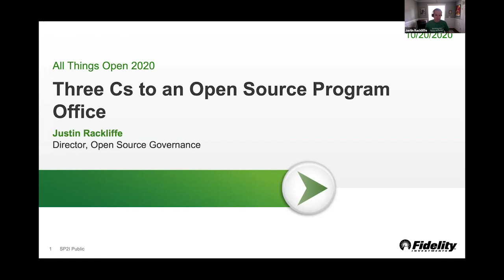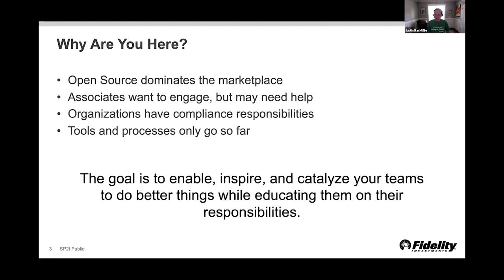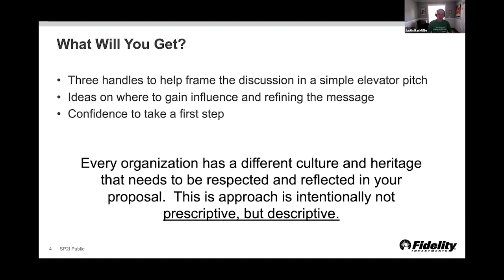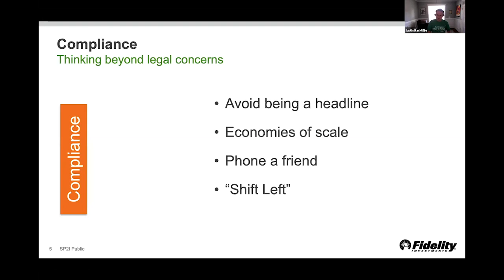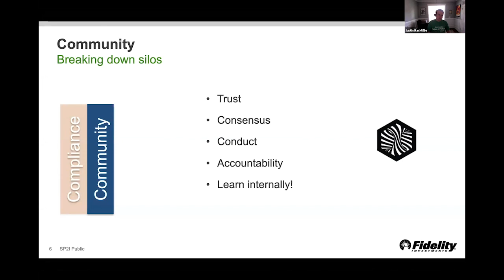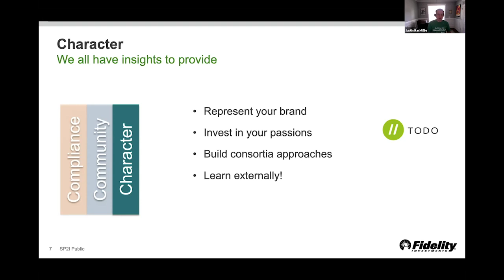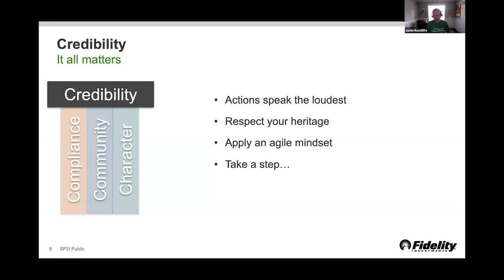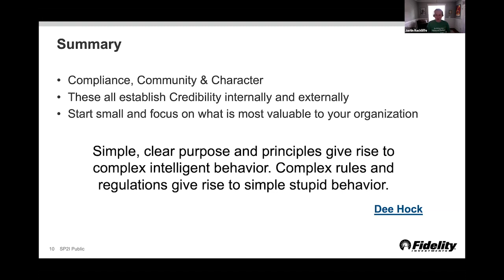Three Cs to an Open Source Program Office - Justin Rackliffe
Presented by: Justin Rackliffe, Fidelity Investments
Presented at All Things Open 2020 - Open Source Programs Office Track

Abstract: When we are trying to formalize our organizational strategy around using and participating in open source we may need to dedicate resources. What can be challenging is how we communicate the need and motivation around that commitment. Justin Rackliffe has found a few points that have helped him communicate his value to technical and non-technical partners around the organization.

Compliance - How do we meet our corporate responsibilities based around internal policies and practices with an emphasis on automation and minimal bureaucracy.

Community - How can we work across silos internally and externally to scale our efforts that focus on customer value

Character - How is Fidelity perceived in the open source community and how can we increase our visibility with direct investment in consortia that help make us successful.